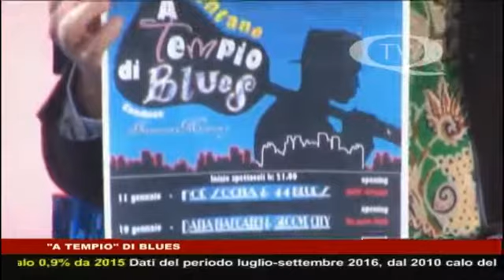Francesca Mercury ospite a “IN ONDA” Tv qui – A TEMPIO DI BLUES Gennaio 2017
Francesca Mercury ospite a “IN ONDA” Tv qui
Raccontando "A TEMPIO DI BLUES" Gennaio 2017.